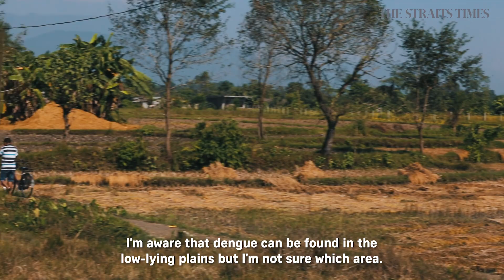Dengue on doorstep of the Himalayas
In 2009, dengue-transmitting Aedes aegypti mosquitoes were found in the Himalayas for the first time. Scientists believe that the spread of dengue across Nepal is caused by climate change.